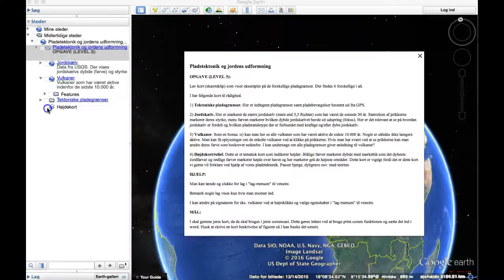Pladetektonik og Jordens udformning (level 3)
Kort introduktion til hvordan man løser opgaven "pladetektonik og Jordens udformning (level 3). Der arbejdes med en google earth fil som skal downloades først.